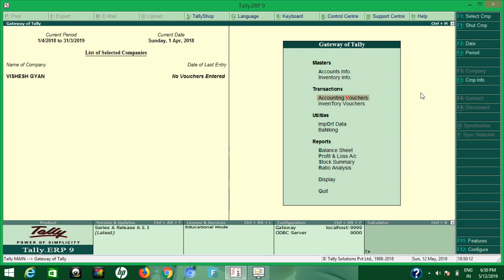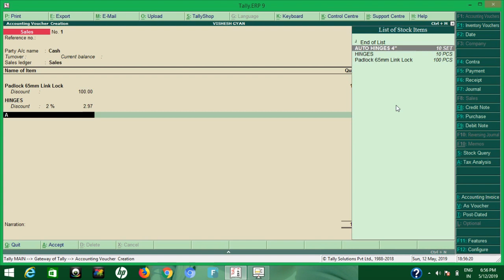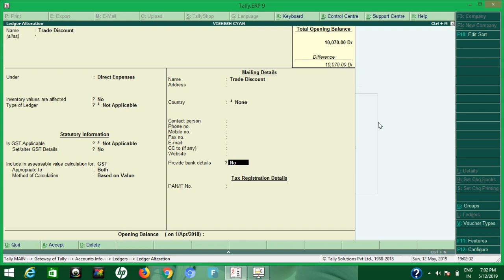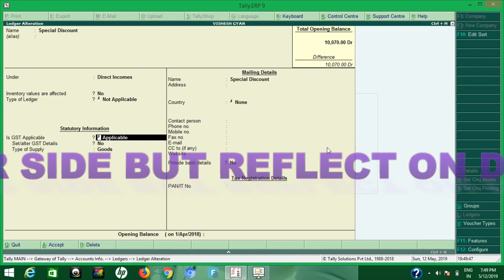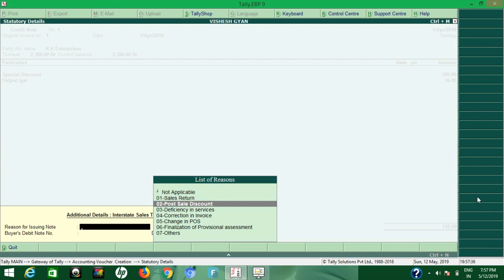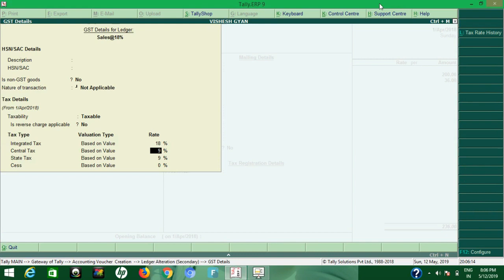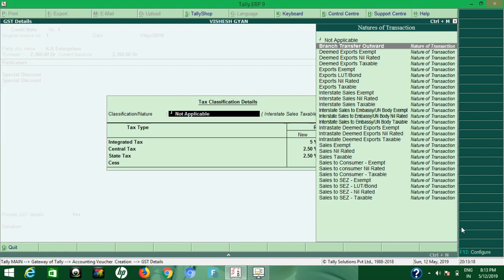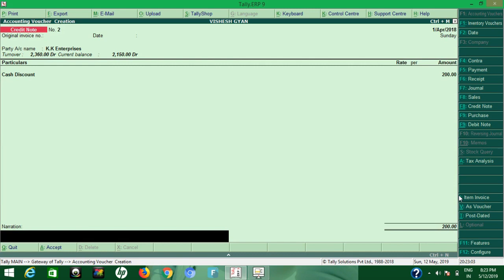MULTIPLE DISCOUNT LEDGER - Complete Knowledge About Discount Ledger In Tally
hello friends today we will discuss about how to create multiple discount ledgers in tally and how to use that discount ledger when you create sales invoice or credit note i will also discuss about tally discount default feature seperate discount coloum e.g how to activate seperate discount coloum in tally and how to use it. & how to activate cash/trade discount option in tally or proper use of this option in tally gst.

How to set automatic rounding off in tally ERP9 || Automatic Discount, Freight, Rounding Ledger